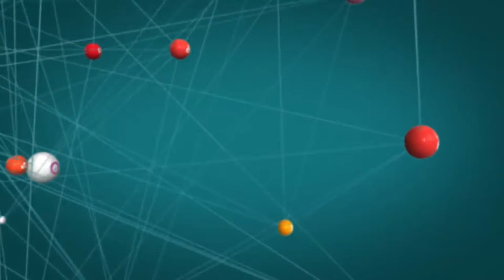Live Ուղիղ՝ «Երկրի գլխավոր հիմնահարցերը քաղաքական ուժերի նախընտրական ծրագրերում»2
«ՀՀ արտաքին քաղաքականությունը, անվտանգային հարցերը, տնտեսական քաղաքականությունը քաղաքական ուժերի նախընտրական ծրագրերում»
ℹԲանախոսներ՝
➡ Արմեն Մելքոնյան-«Լուսավոր Հայաստան» կուսակցություն
➡ Սուսաննա Աստոյան- «Բարգավաճ Հայաստան» կուսակցություն
➡ Դավիթ Կարապետյան -«Արդար Հայաստան» կուսակցություն
➡ Արմեն Հունանյան- Հայստանի դեմակրատական կուսակցություն
🔗Համակարգող՝ Լուսինե Մովսիսյան